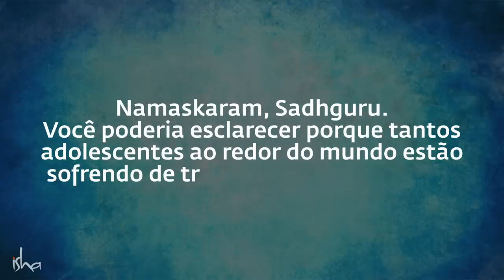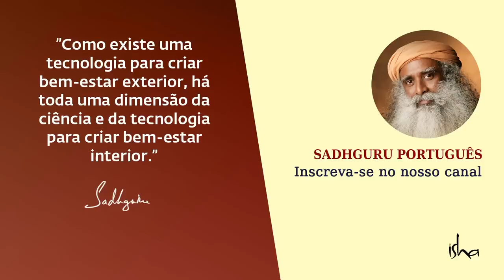Uma Causa Importante do Transtorno de Ansiedade | Sadhguru Português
Sadhguru analisa a principal razão por trás dos transtornos de ansiedade entre os adolescentes e fala que há uma maneira yóguica para sair disso.